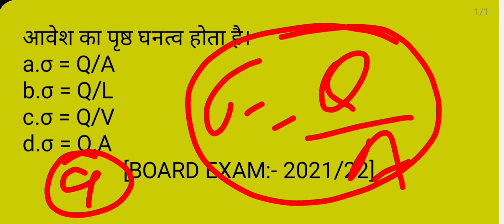आवेश का पृष्ठ घनत्व होता है || surface charge density || By Jitish Sir